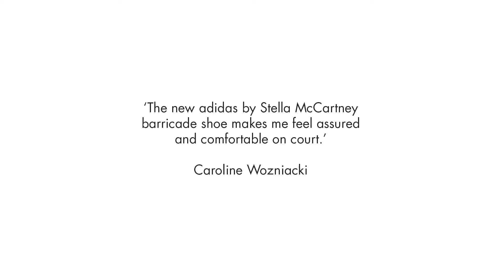Wozniacki und Kirilenko: adidas Stella McCartney barricade Wimbledon und US Open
So schön kann Tennis sein: Caroline Wozniacki, Maria Kirilenko und Laura Robson stellen die neuen adidas Stella McCartney Barricade Outfits für Wimbledon 2013 und die US Open 2013 vor. Ob Tenniskleid, Tennisschuh -- ob blau, weiß oder orange: die neuen Outfits für die nächsten Grand Slams dieses Jahres sind wirklich extrem schick und elegant geworden.